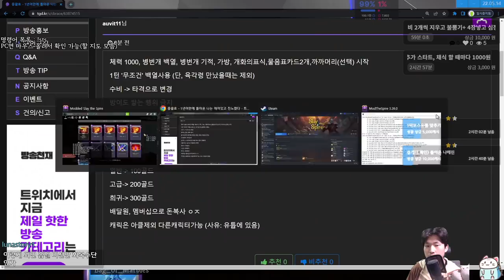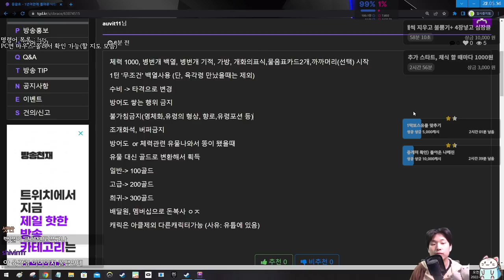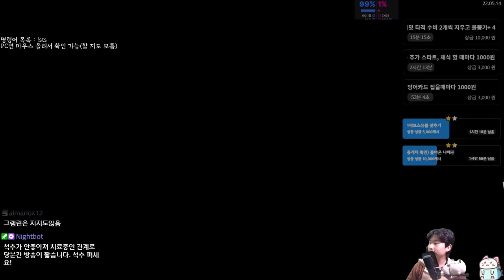당신은 미친 그렘린을 베려 했으나 {Slay the Spire} {슬레이 더 스파이어}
그는 너무 빠릅니다